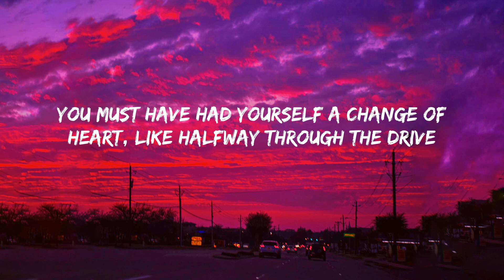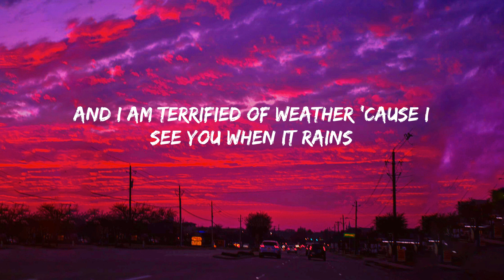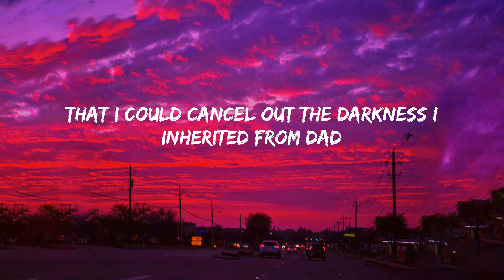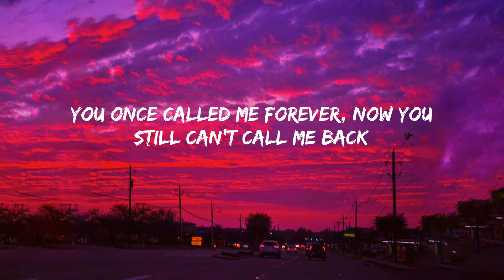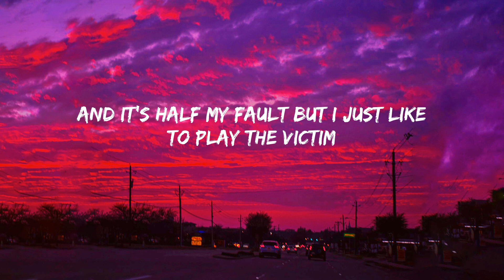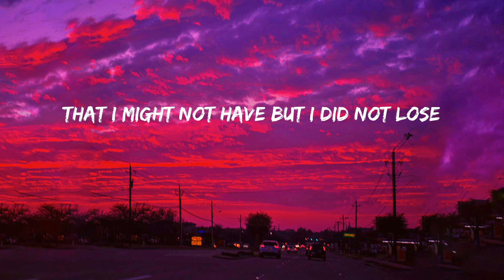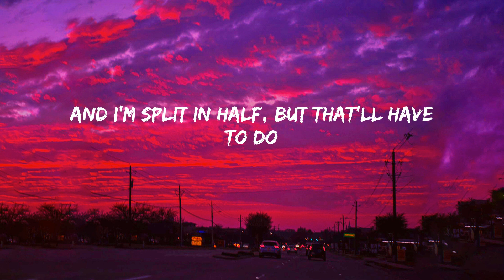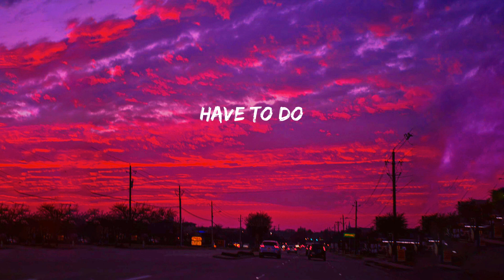Noah Kahan - Stick Season (Lyrics)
Lyrics:
Memories are somethin' even smoking weed does not replace